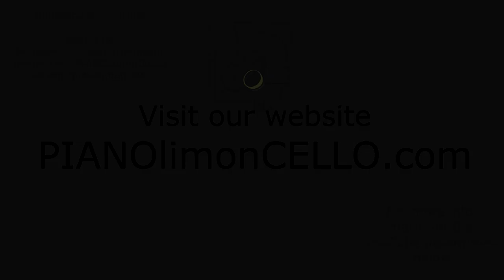PIANOlimonCELLO. Passion Waves | Beautiful Piano and Cello music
Our first video. Shooted in 12 of August 2013.

This is our first video on our first piece "Passion Waves". It was shooted in Kharkiv desert 12 of August 2013. It was incredible hot on that day...
Many thanks for Kateryna and Yuriy from Zikurat for this beauty video. Thanks for Boris mother and stepfather for different help and many water from little village near desert.
It was great day for all of us and, sure, for PIANOlimonCELLO!